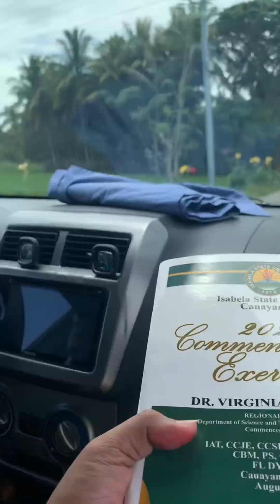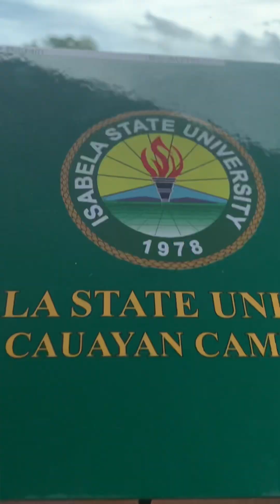GRADUATION NI MJ MYLOVE | Gemyca B.